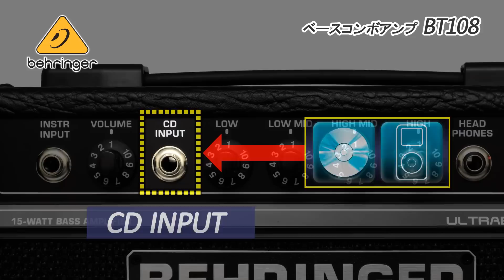BEHRINGER / ベースアンプ コンボタイプ BT108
ベース用コンボアンプBT108のご紹介です。15W出力のコンパクトサイズでありながら、VTC回路によるベース本来の図太いサウンドが楽しめます。もちろん練習に欠かせないCDインプットやヘッドホン端子も装備。オケに合わせたパフォーマンスにも便利です。気になるサウンドはこちらのムービーをご覧ください！